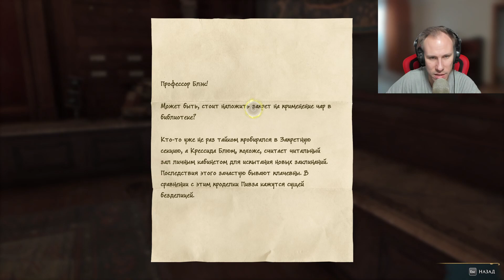Hogwarts Legacy - 07 - Запретная секция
Прохождение долгожданной игры Hogwarts Legacy по вселенной Гарри Поттера.